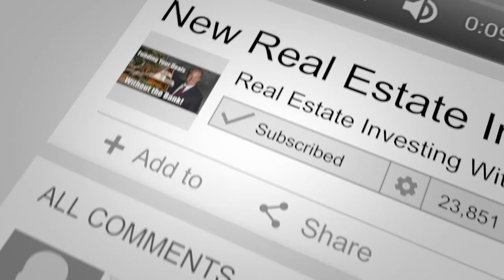The Jerry Green Story in Real Estate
Jerry Green is a native of Ohio and currently lives in Germantown Ohio, with his wife of 17
years and their 4 children.

He started in the REI Business in 1994 after going through bankruptcy in Springfield Ohio. He began by wholesaling properties and then merged into Fix and Flips.

Since that time he has been involved with doing over 1,500 deals including fix and flips of single and multifamily rentals, and commercial properties.

He soon realized there was a big difference between just being in REI and actually
running a real business. So after multiple failures, millions of dollars in mistakes, and
through personal tragedy, he was able to build a true, scalable, REI Business.

Now he works as the CEO of his REI Business but is operationally removed from the business as a whole. He does a high volume of wholesale deals, which are all done
Virtually.

Jerry now spends his time helping others learn the REI Business. He teaches them
how to build and scale their businesses and show them how to master their Acquisition

“ Virtual Wholesaling in Real Estate with Jay Conner & Jerry Green”